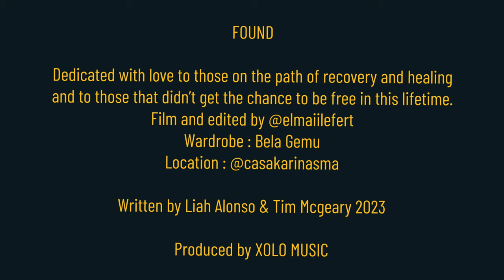FOUND - Official Music Video by Liah Alonso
FOUND
Directed by @Elmaiilefert
written by Liah Alonso and Tim McGeary c 2022
Xolo Music/OneRpm Mexico

LIAH ALONSO - Singer-Songwriter-GypsyCowgirl-Producer:
AROUND THE WORLD IN 80 SONGS

"The Gypsy Cowgirl", Liah Alonso is on a magical, musical mission to go "AROUND THE WOLRD IN 80 SONGS". Wielding a big smile and blue and gold glitter-kissed guitar, Liah is traveling around the world, collaborating with musicians from all walks of life. She will learn the local styles of music by jamming with local musicians, building and trying new instruments and having the hilarious, heart-warming, musical adventures that only a Gypsy Cowgirl troubadour woman like Liah Alonso could have.

"We make the music, we create memories, meaning and make a piece of sound into the story that lives on forever. By taking taking a deep look at a culture through it's music we can understand so much more about what matters and who the people are. We find the rhythms that move us move in our own music, we find our stories communicated through our favorite songs..we are shaped by sound". Liah Alonso